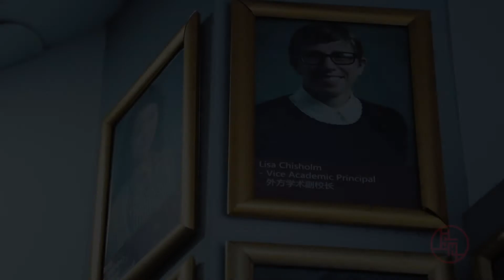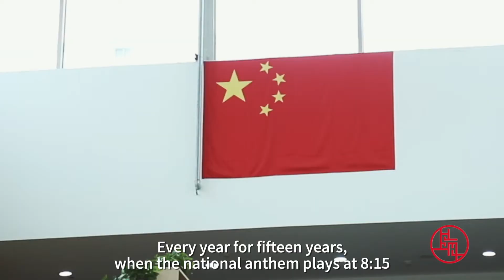Lisa Martel De Santis Chisholm: I decided to stay in Shanghai after seeing the Bund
Lisa Martel De Santis Chisholm, the western principal at Vanke Bilingual School in Shanghai, had decided to stay in this city during summer vacation after seeing the Bund.